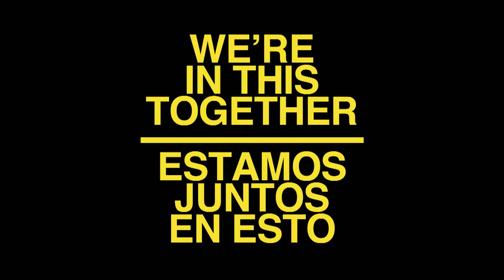SLATES talks Solidarity Rock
In January 2010, Edmonton's SLATES hit the road in Cuba, marking the second ever rock n roll tour through that country. This in an interview with members of SLATES shot in Sancti Spiritus, Cuba.